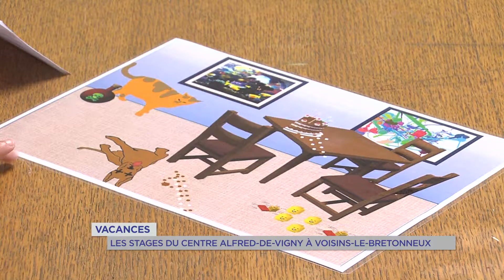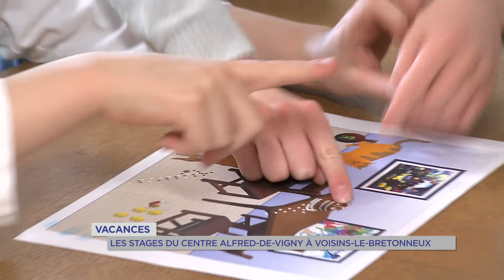Vacances : des "savants fous" au Centre Alfred-de-Vigny à Voisins-le-Bretonneux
Des stages sont proposés toute la semaine prochaine. Poterie, informatique ou sciences c’est le moment de s’inscrire. Cette semaine nous avons suivi l’atelier des savants fous. Les enfants ont joué les Experts Saint-Quentin-en-Yvelines.